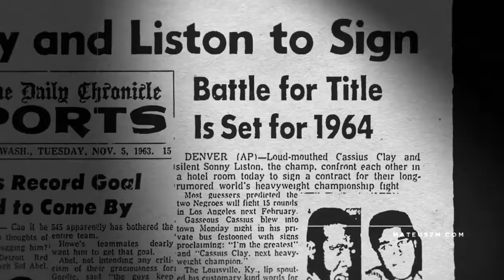Hold on (Remix) song by John Evans Music